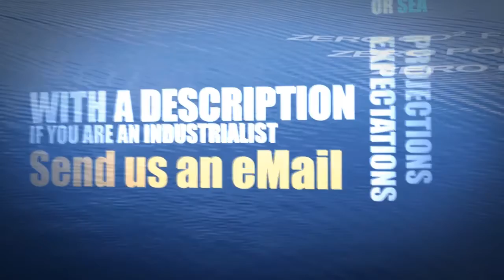COME ABOARD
INTRO TO THE WEB SITE